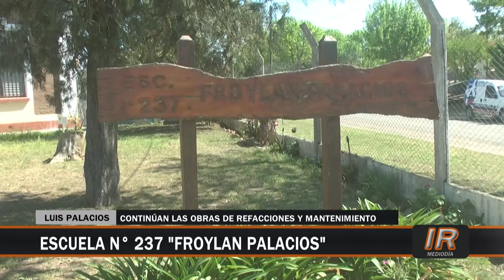Prosiguen las refacciones en el edificio de la Escuela n° 237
Continúan las tareas de refacciones edilicias en el ámbito de la Escuela n° 237 “Froylán Palacios”: la palabra de su directora Silvana Gardella.